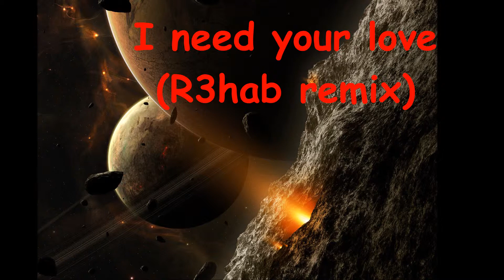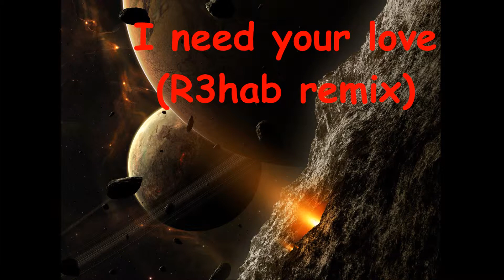Calvin Harris feat. Ellie Goulding - I need your love (R3hab remix)